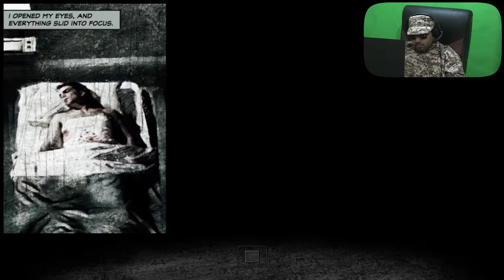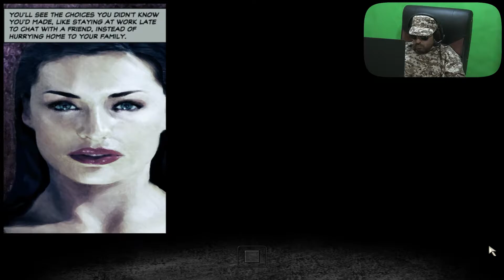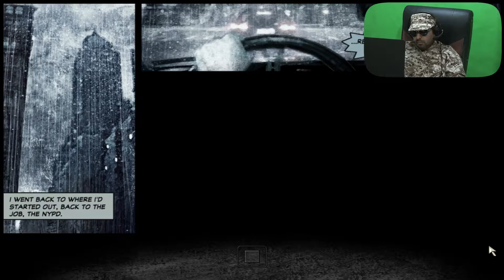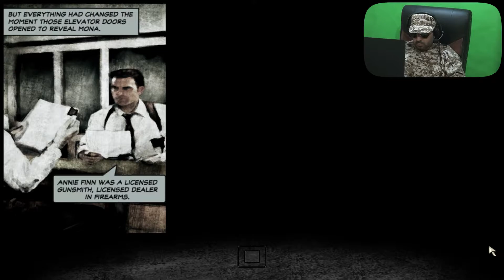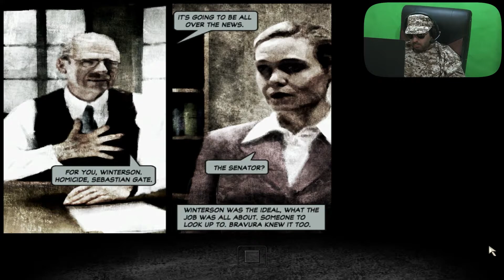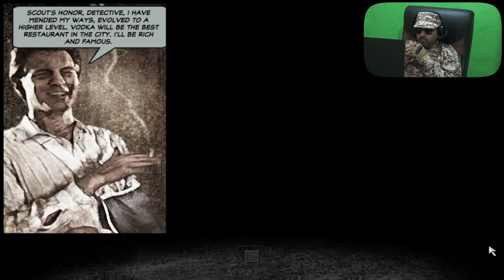Max Payne 2 Let`s Play like a Pro | A Super Amazing Walkthrough Part one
Max Payne 2 Gameplay Walkthrough part one , 4K 60 FPS PC ULTRA . In This Video you can watch Silent Sir reaction to Max Payne 2 PC .

0:00  Say Hello
0:30  Part 1 : The Darkness Inside | Prologue
7:57  Chapter 2 : Elevator Door`s
19:13  Chapter 2 : A Criminal Mastermind
29:10  Let`s Watch Another One

Max Payne 2 is one of the oldest Games of game industry . in the Max Payne 2 gameplay you will experience tough and intense fight with mobs and gangsters and veteran soldiers  . this is Max Payne 2 Part 1 .

 I put My best effort to give you the best gameplays and walkthroughs that entertain you and you can chill of for some minutes.

Max Payne 2 Walkthrough is our ninth work on internet and YouTube and I hope that in My channel you can have some funny times . of course I must tell you that we record gameplays in 4k quality because I have a very deep love for our subscribers and audiences .

If you have a favorite game in your mind just tell Mw in comments and I will try My best to make its gameplay .

Thank you everybody for you support and attention .

Love you guys and be light .